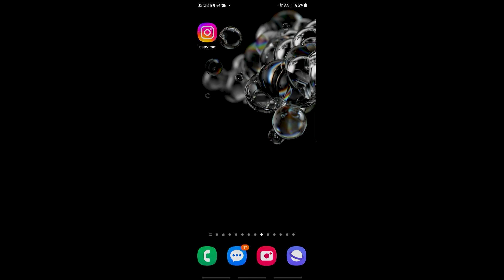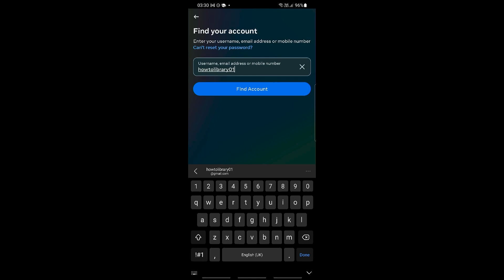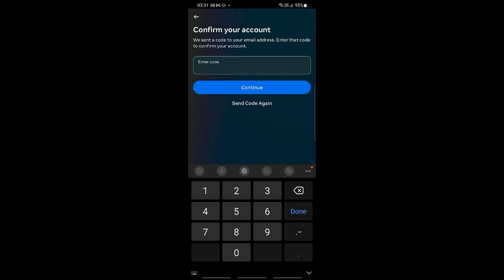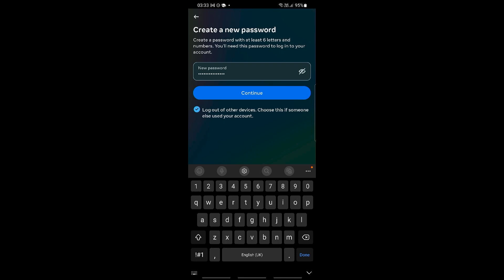How To Find Instagram Password If We Forget (Quick & Easy)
If you find any problems in this video please be kind to leave a comment about this so we can make another video. if you like this video please leave a comment and not forget to like and SUBscribe.

In this video I'll show how you can reset your instagram password if you forgot it . The method is very simple and clearly described in the video. Follow all of the steps & Reset Instagram Password If You Forgot It